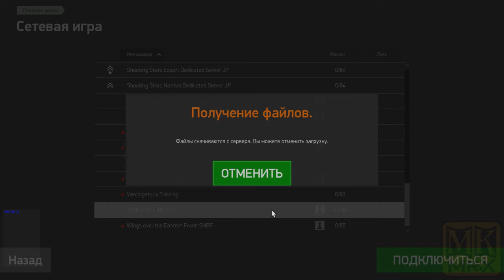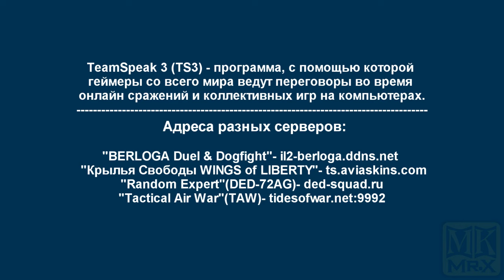Глава 5 - Незаметный подход (MK.Mr.X)